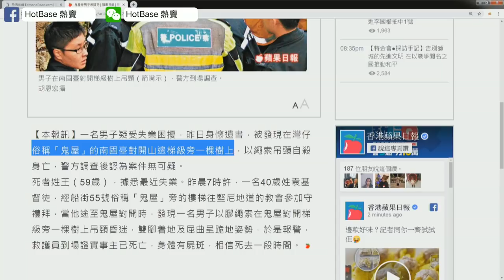去南固臺靈探帶路阿伯可能係鬼 [嘉賓：家樂] 〈恐怖在線〉第2693集 2019-02-26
去南固臺靈探帶路阿伯可能係鬼 [嘉賓：家樂]